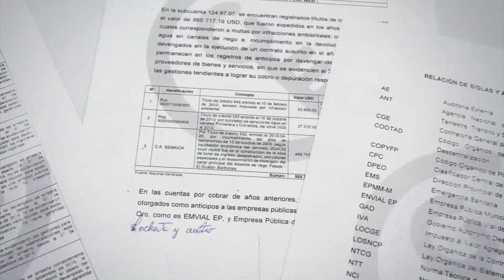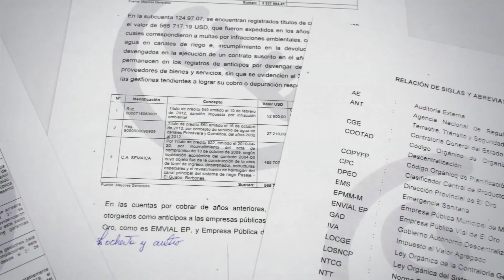EXAMEN DE CONTRALORIA IDENTIFICA PAGOS Y CONTRATACIONES IRREGULARES EN LA PREFECTURA DE EL ORO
La Contraloría identificó adquisiciones sin justificación y equipos que hasta ahora no se utilizan en la prefectura de la provincia de El Oro. las adquisiciones se dieron en el periodo de Esteban Quirola, se adquirieron  motocicletas todoterreno y  un sistema de climatización para el edificio matriz que nunca entró en funcionamiento.